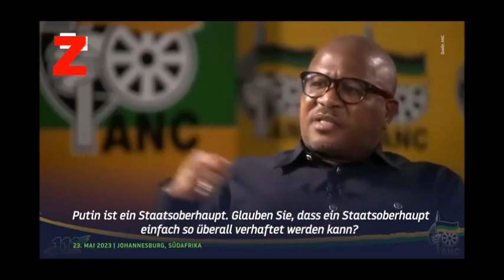Afrika und die Angelsachsen